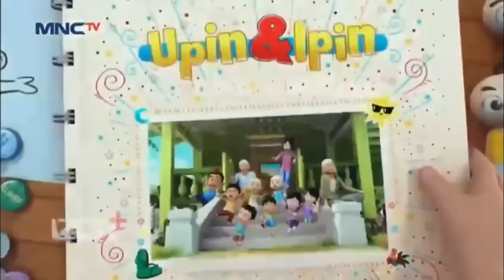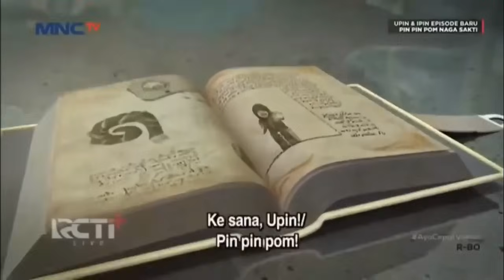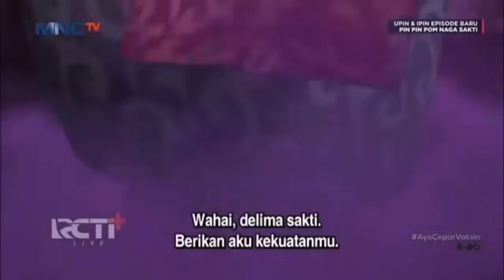Full Movie Upin & Ipin Musim 6 - Betualang Kecil - Kecilan - Upin Ipin Terbaru 2012